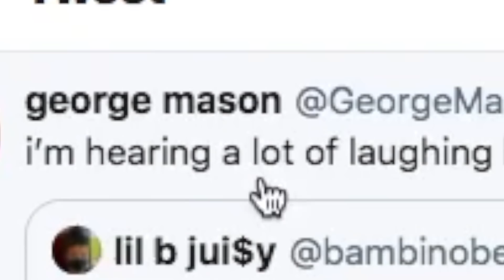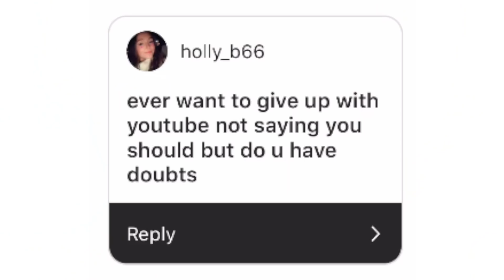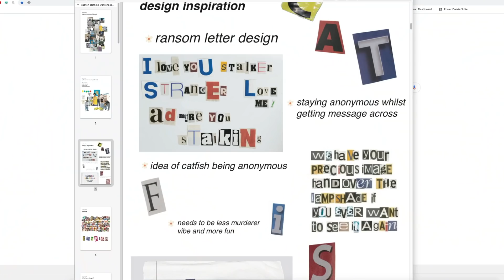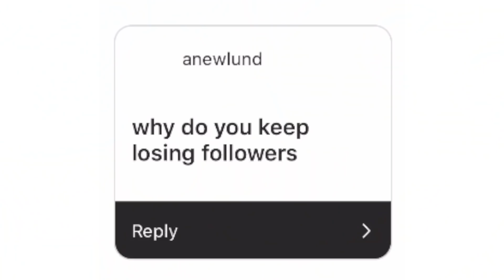what my job was before i was a youtuber...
What i did as my job to make money before my youtube channel GeorgeMasonTV became my job and i became a full time youtuber. In this weeks video I do a instagram QnA where i answer the most juiciest, personal questions you wont believe what happened...